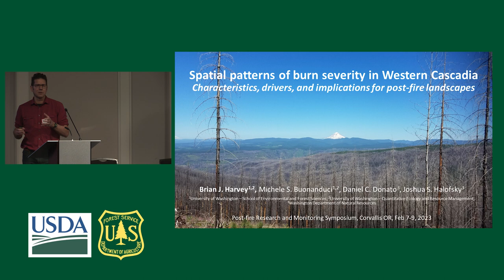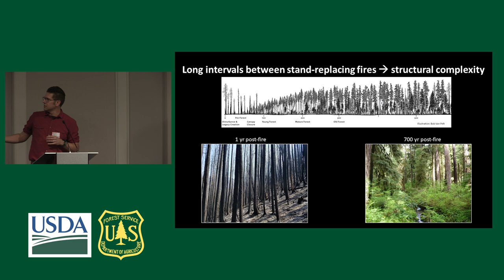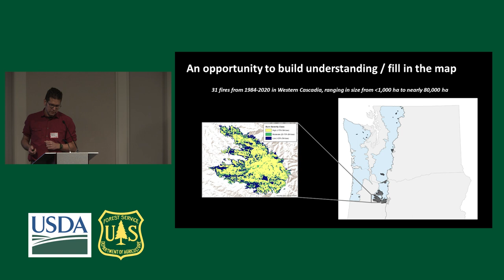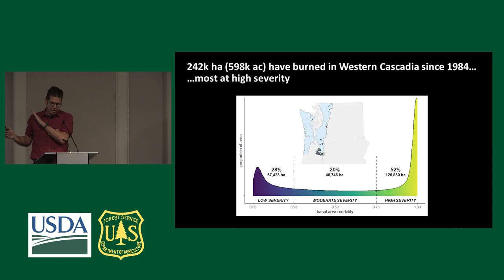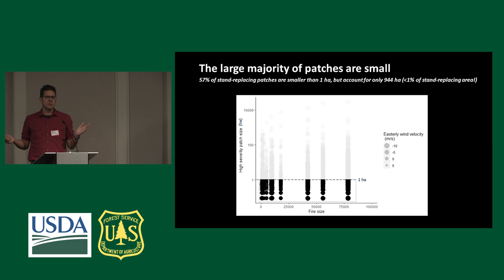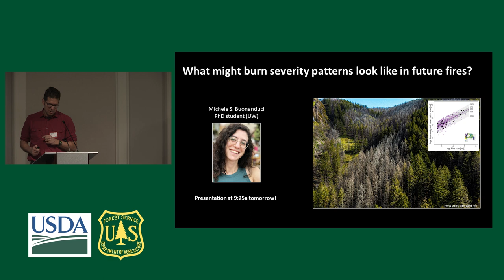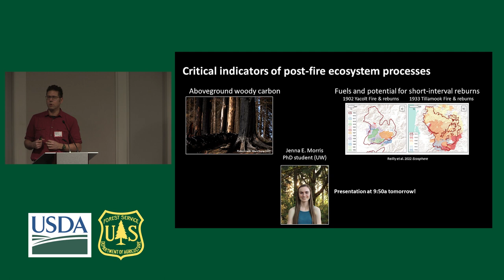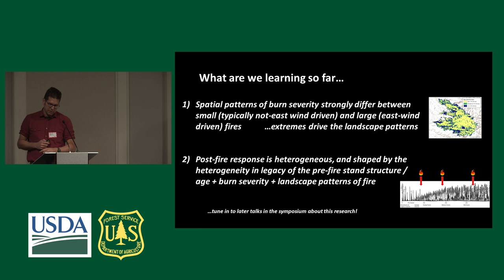Day 1: Investigating How Present-Day and Future Climate will Influence Wildfire Talk 5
This video is from 10:55 am on the first day of the Oregon Post-fire Symposium on February 7th, 2023. Brian Harvey, with the University of Washington, presents: “Spatial patterns of burn severity in Western Cascadia: characteristics, drivers, and implications for post-fire landscapes”.